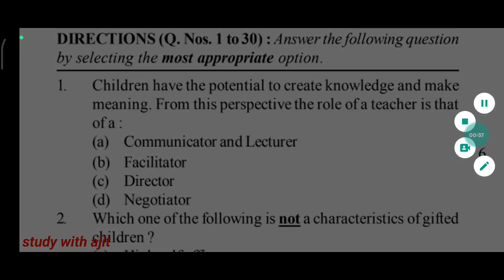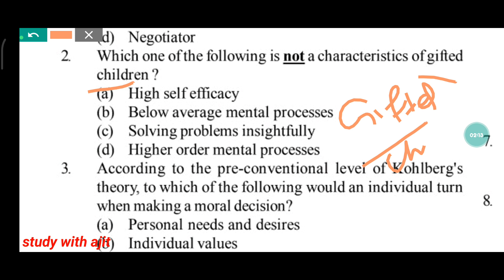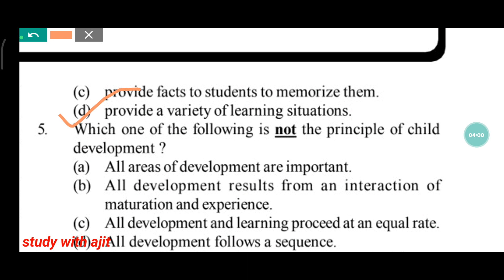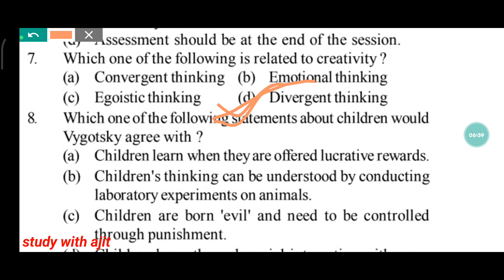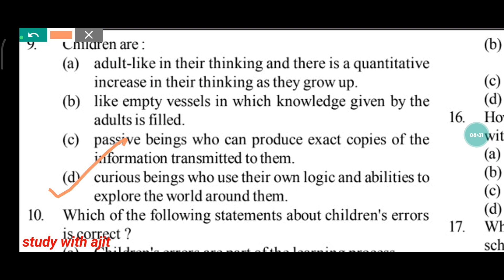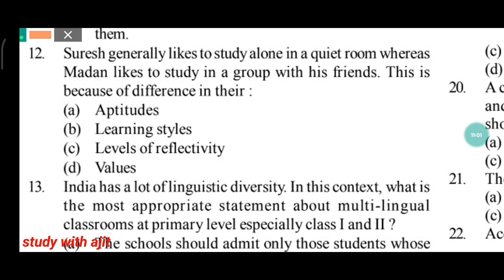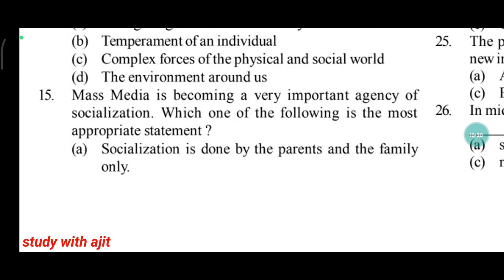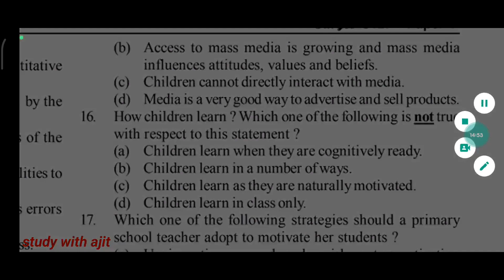PYQ PEDAGOGY QUESTIONS|| CDP ||Part -3|| Junior Teacher/RHT/OSSTET/OTET/CTET